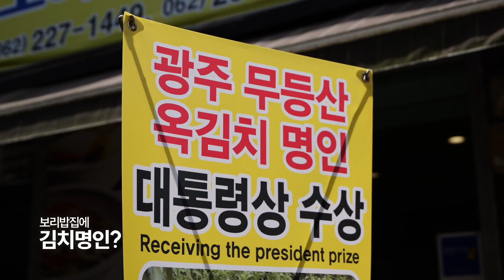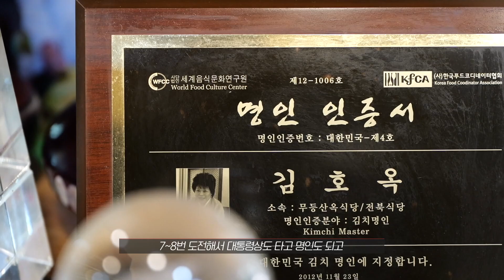무등산 자락에서 맛보는 김치명인의 손맛! 35년 전통의 보리밥 맛집 / 월간본슐랭가이드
무등산에 가면 꼭 먹어야 하는 보리밥!

수많은 보리밥집이 있지만
김치명인 보리밥 집은 이곳뿐!

📌 전북식당
광주 동구 증심사길 28-16
(버스종점 옆)
*김치 주문가능